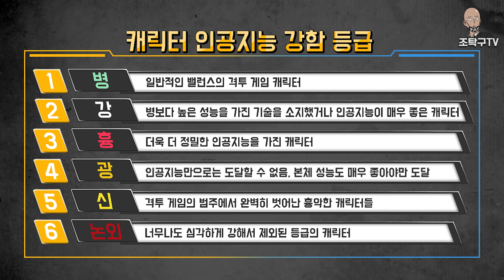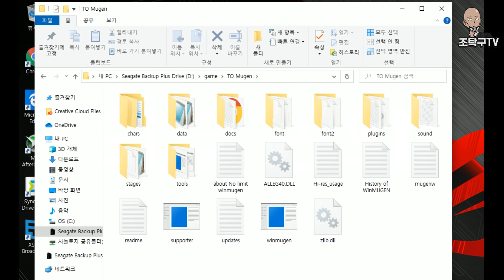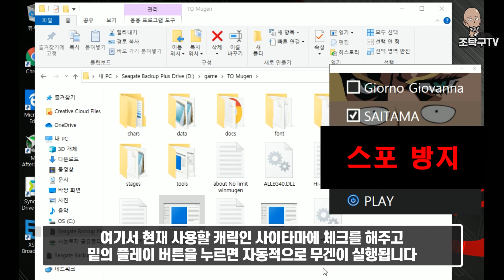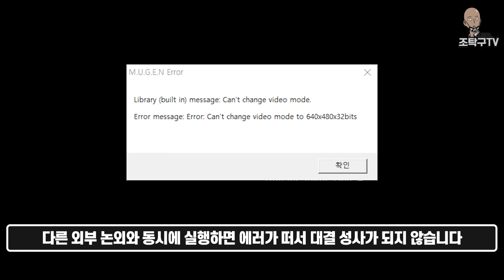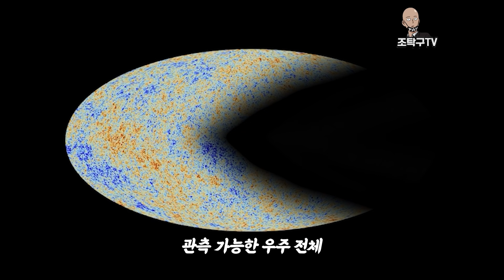그냥 역대급, 이보다 사이타마를 잘 표현한 게임이 또 있을까? : 무겐 흉악 캐릭터 73편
Special Thanks
- 항상 도움주시는 분 : 10서
- 무겐 캐릭터 제작 & 개조 : KillerDonald

본래 흉악 시리즈는 인공지능간의 대결을 통해 강함의 등급을 정하는 컨텐츠이지만
이번 편은 제가 직접 사이타마를 컨트롤 하였습니다.
그 이유는
사이타마는 콤보라는 게 없습니다.
모든 게 한 방이에요.
제가 조종을 하든 인공지능이 하든 어차피 같은 결과라는 것.
인공지능은 수 많은 사이타마의 기술 중에 하나를 랜덤으로 사용합니다.
근데 처음부터 전력펀치를 써버리면 어쩌자는 겁니까ㅠㅠ
여기서 제가 조종하면 원하는 기술을 사용할 수가 있죠.
즉 적재적소에 원하는 연출을 쉽게 낼 수 있다는 매우 큰 장점이 있습니다.
다른 편들의 경우에는 만족하는 대결의 과정과 결과가 나올 때까지
인공지능끼리 계속 해서 대결을 붙였었거든요.
저에겐 이게 꽤나 스트레스였습니다.
재미없게 처음부터 강한 기술을 써버리거나
뻘짓을 많이 하기도 하는 인공지능을 계속 보고 있자니...
그걸 녹화하는 시간은 정말 고난이었습니다.
극적인 연출을 위해 사소한 거에도 항상 노력하고 있다는 걸 알아주셨으면 좋겠습니닷!

그리고 외부 논외 프로그램을 보면 사이타마 말고도 죠르노 죠바나가 보이지요?
(그 밑의 두 명은 스포성이 되기에 가렸습니다)
하지만 흉악 68편 죠르노 편 당시 외부 논외를 사용하지 않았습니다.
죠르노의 외부 논외는
상대가 죽더라도 KO 판정이 뜨지 않도록 시스템이 변조되는 기능입니다.
캐릭터 성능과는 전혀 관련없는 기능이에요.
KO가 뜨지 않고 영원히 죽음을 반복하게 하는 연출을 위해 만들어진 기능이었는데
제작자 님이 만들어주신 걸 직접 사용하고 나서 보니까
KO가 뜨는 게 오히려 낫겠다 싶어서 결국 저 기능을 사용하지 않았었습니다.

0:00 인트로
1:08 왼손 툭
1:38 체크메이트
2:08 어퍼컷
2:43 엉덩이 툭
3:13 심해왕 보통 펀치
3:56 여기에 있다!
4:26 레프트 훅
5:14 왼손 살짝 강하게 툭
5:46 메테오 부시기
6:38 死(죽음) 펀치
7:17 연속 보통 펀치
7:31 지면 뚫고 박치기
7:55 필살 진심 시리즈 진심 좌우 반복뛰기
8:30 앞발차기
9:09 서포터들 호출
9:27 필살 진심 시리즈 진심 밥상 뒤엎기
10:06 필살 진심 시리즈 진심 펀치
10:32 슈퍼 세일 펀치
10:47 필살 진심 시리즈 진심 박치기
11:11 필살 진심 시리즈 지구를 뚫는 진심 펀치
11:43 논외를 뛰어넘는 것
13:34 필살 전력 시리즈 전력 펀치